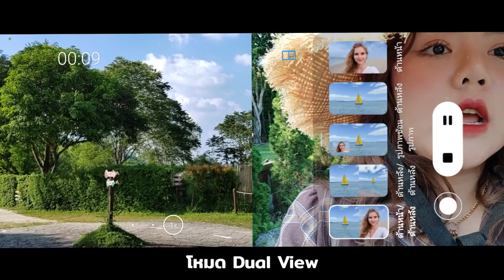หนึ่งวันกับแก้ว ทำวันธรรมดาๆให้น่าจดจำ รีวิว HONOR 70 โทรศัพท์สายคอนเทนต์ปังไม่ปัง?!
วันนี้มาอยู่ด้วยกันหนึ่งวันและรีวิวโทรศัพท์มือถือสายคอนเทนต์ว่าปังไม่ปัง HONOR 70 และไปสวนผึ้งในรอบเกือบๆ 3ปี มุมถ่ายรูปสุดจึ้งนะ มาดูกันเลย

สามารถหาซื้อ HONOR 70 ได้แล้ว
บน Lazada, Shopee, JD Central
และร้านค้าตัวแทนจำหน่าย HONOR ทั่วประเทศ

สีผิว NC35 (เป็นเฉดสีของแบรนด์ Mac)
ผิวผสม มันช่วงทีโซน